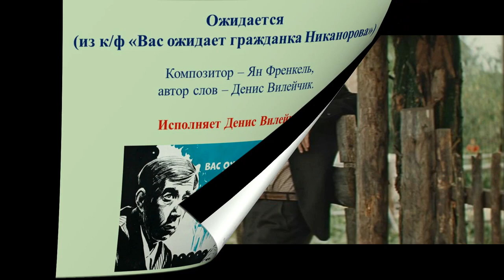Ожидается(Ян Френкель - Д. Вилейчик(к/ф"Вас ожидает гражданка Никанорова"(наброски)